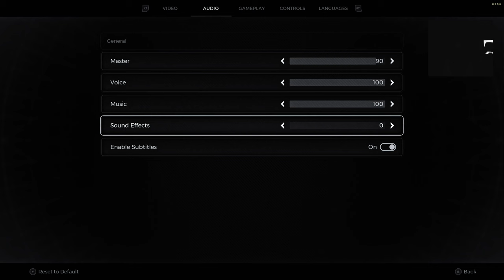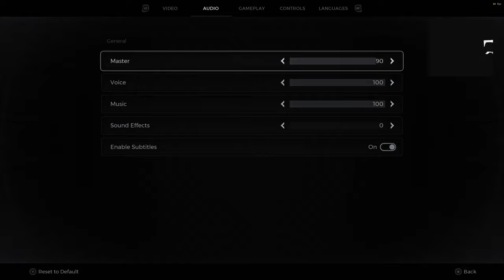Remnant 2 Hunter/Handler Nightmare Part 29, Cancer Struggle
From here on out I will struggle in every Part with every Boss... sadly

This is a 50Gb Upload

Thumbnail is so Badass looking I put it on Redbubble

Remnant 2 let's Play Deluxe Edition with extra Armors and Mods from now on, was able to play 3 days earlier

Remnant II:
25. Juli 2023